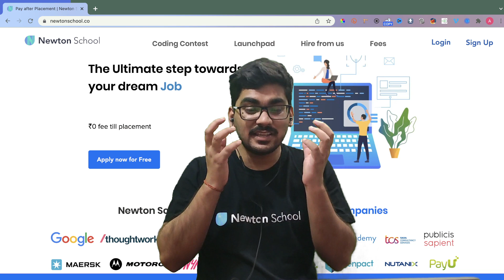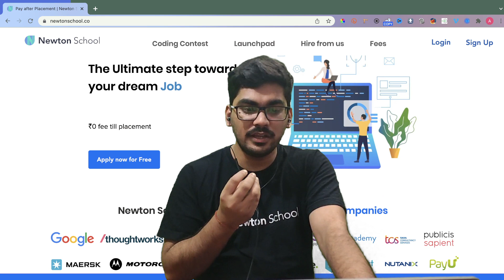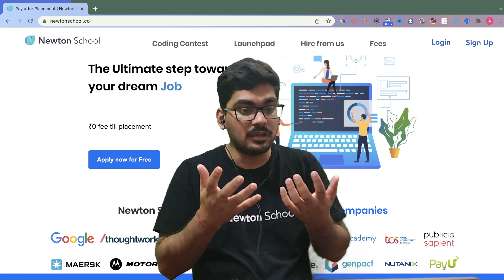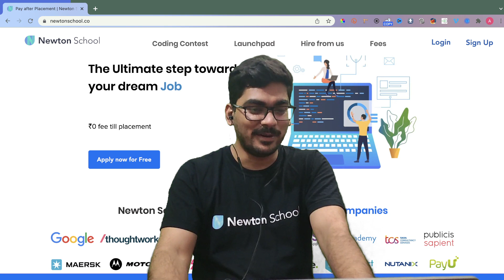Recursion data structure and algorithms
Linkedin data structure and algorithms free coding classes online online coding learn coding for free